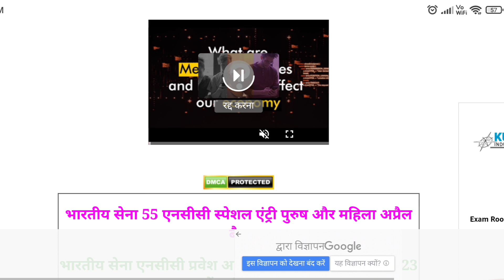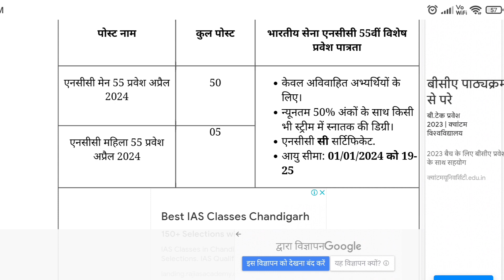Army officer direct entry | NCC cadets direct entry